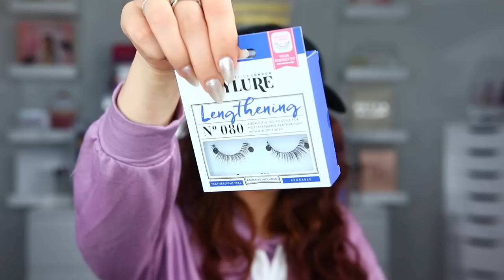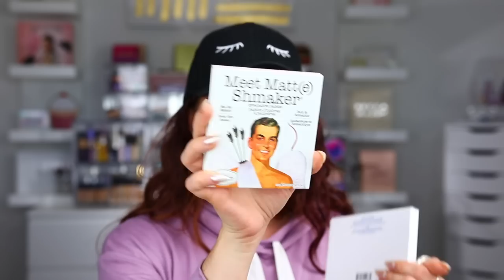Massive Makeup Haul | Gen Beauty NY Haul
Too Faced Born This Way Foundation
Too Faced Born This Way Concealer
Laura Mercier Translucent Powder
No7 Golden Sands Bronzer
Dose Of Colors Friendcation Palette
It Cosmetics Superhero Mascara
Pixi By Petra Mate Last Liquid Lip Pastel Petal
Hat is from Love Lock Cosmetics

LETS BE FRIENDS ❤
Snap @makeupmollly